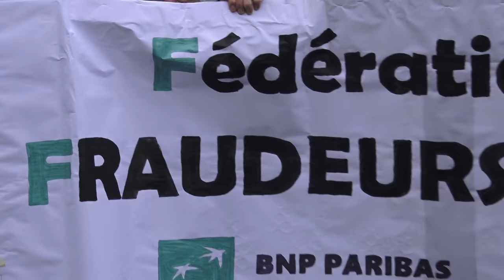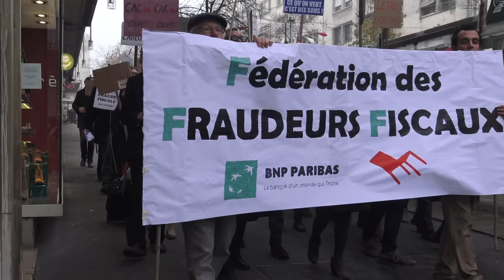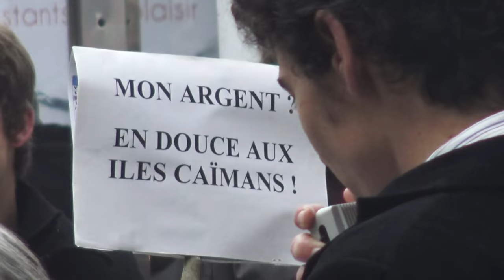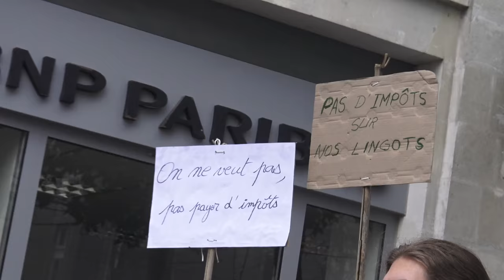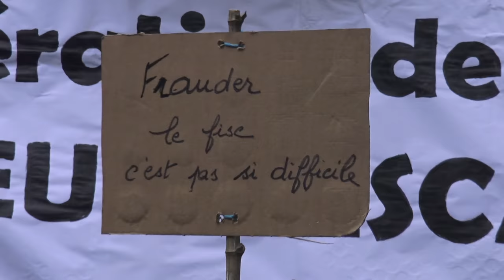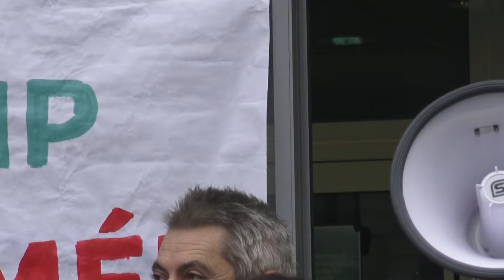Le fric c'est chic.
[Il existe aussi une version courte Nantes, samedi 10 décembre 2016, 70 militantes et militants s'improvisent actrices et acteurs de rue et, en réponse à la mobilisation nationale (voir assiègent la BNP avec le soutien du GIGNV, d'ATTAC et des Amis de la Terre.